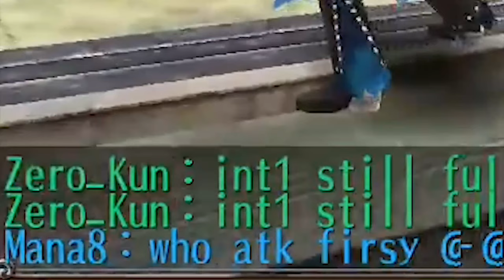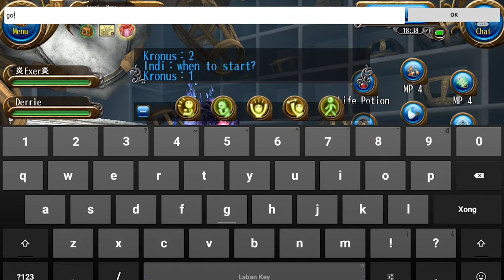ToramOnline WTF PVP CHALLENGE | How Good Your Playstyle Is?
Remember guys: Don't eat or drink during watching this video! XD

Let’s LIKE!
Let’s SHARE for more informatics toram videos owo)b

Gameplay: Toram Online, Asobimo. Inc